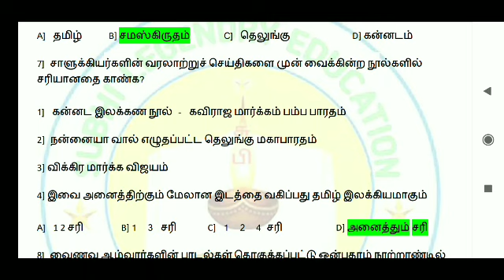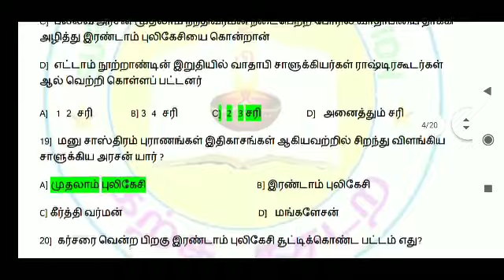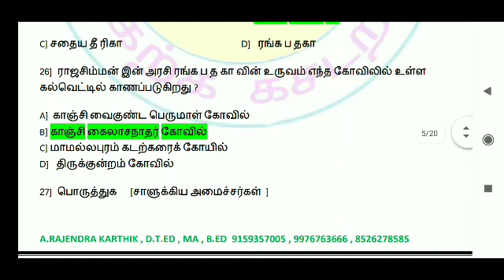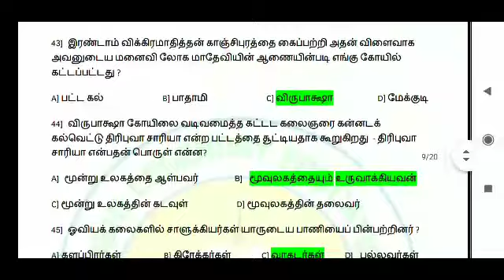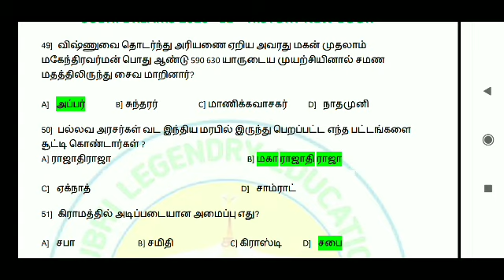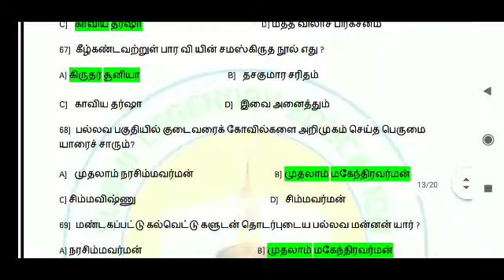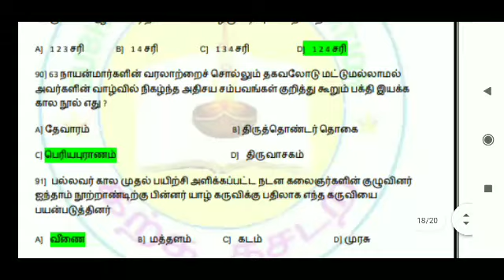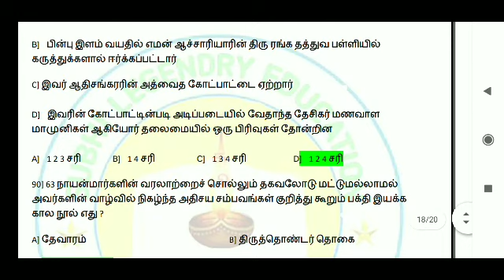TNPSC Subhi Dreams 2020 May 8 தென்னிந்தியாவில் பண்பாட்டு வளர்ச்சி answer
இந்த பாடத்தின் முழுமையான தகவல்களை உள்ளடக்கிய வினாவினை பதிவிறக்கம் செய்ய கிளிக் செய்யவும்